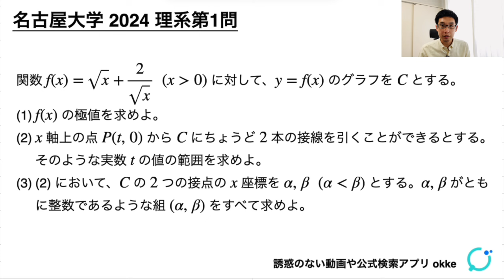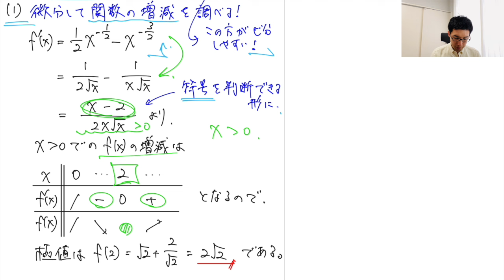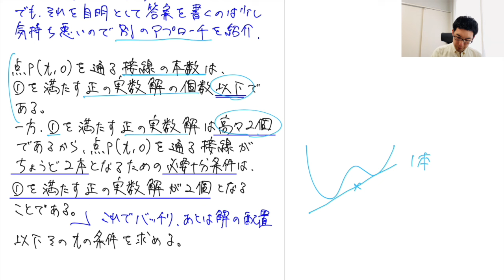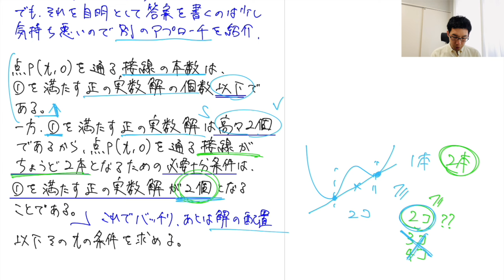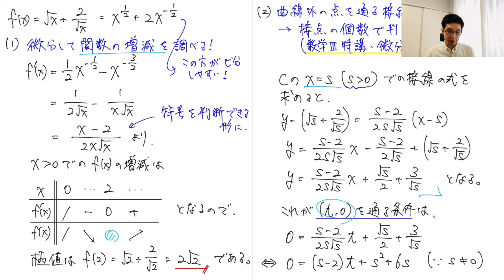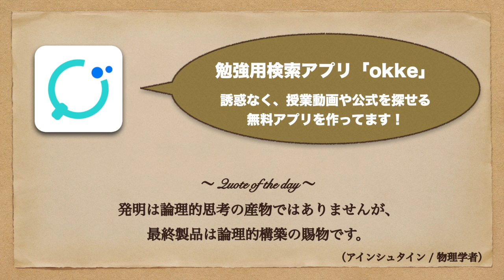名古屋大学2024理系第1問でじっくり学ぶ（微分）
単なる解説を超えて、「問題で学ぶ」入試数学解説です。初見での思考力や、処理の工夫の訓練に！今日は名古屋大学2024理系第1問の良問をじっくりと解説しました。

0:00 問題
0:21 解説（概略）
2:11 解説（詳解）(1)
3:27 解説（詳解）(2)
12:47 解説（詳解）(3)
19:47 エピローグ

初見への対応力と処理の工夫を身につけることを目的とした、実践的な演習シリーズです。良問演習のあとに是非。（2018-最新年分）